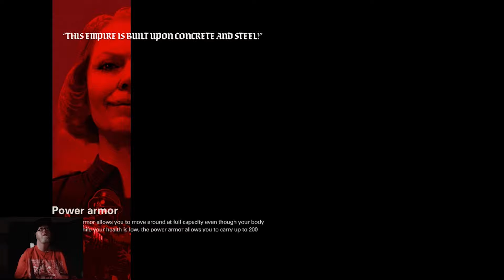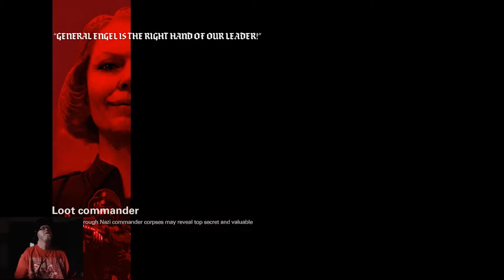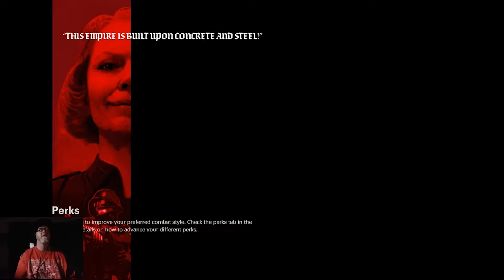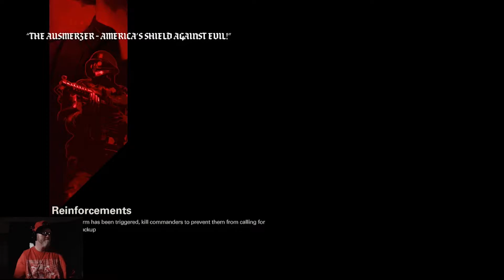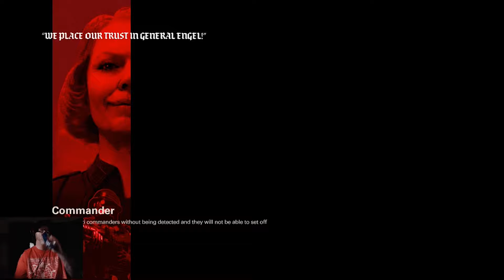B2Z Plays: Wolfenstein 2: The New Colossus - Raging On Peeps!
Irish Rages On the Stupid Limbs in Wolfenstein 2: The New Colossus